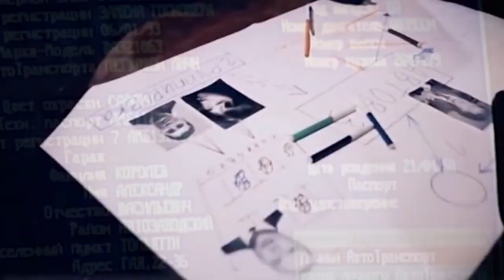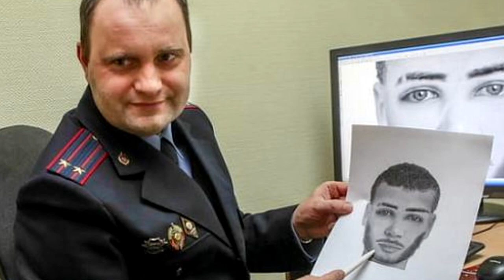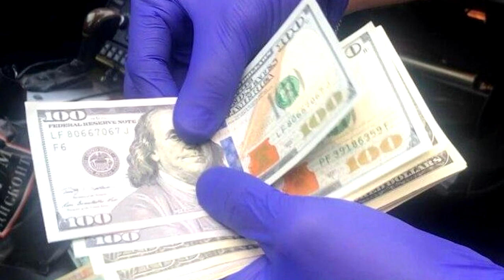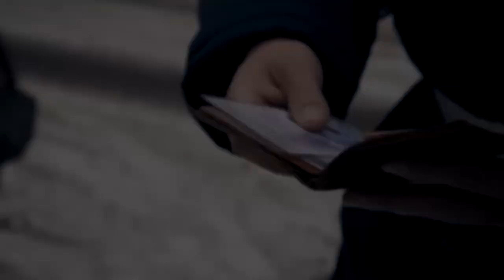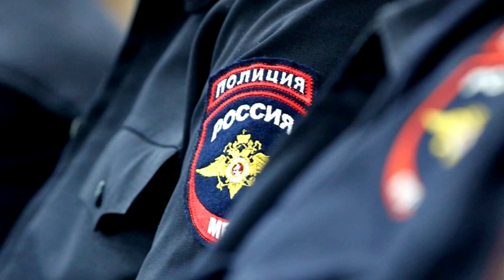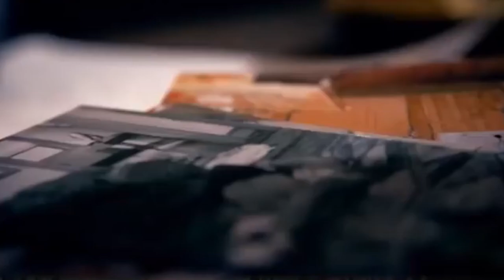The maniac is still at large. A criminal case of eighteen volumes. Danilovsky maniac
"Danilovsky maniac" ("Maniac with cloudy eyes") is suspected of taking the lives of 7 people in Cherepovets, Vologda region, between 2004 and 2007. Three crimes were committed at an abandoned construction site on Danilov Street. The maniac from the city of Cherepovets is still at large.